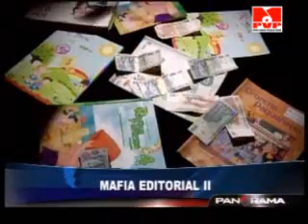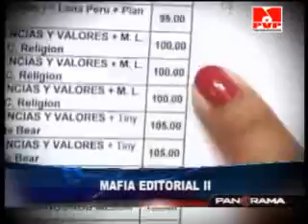PANORAMA 13/03/2011 LA MAFIA EDITORIAL 2/2